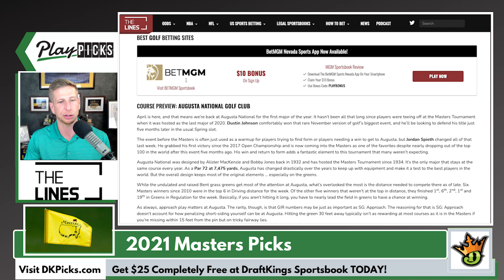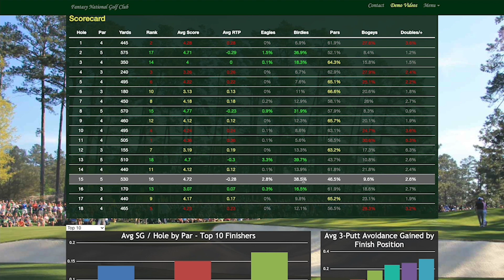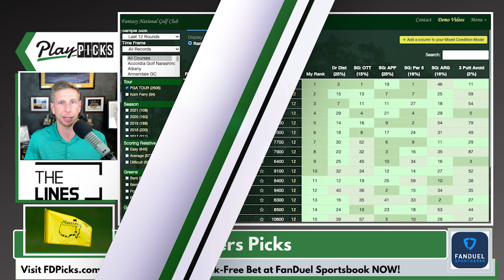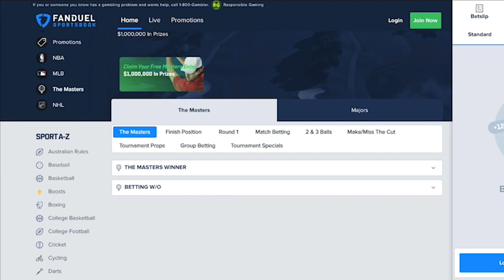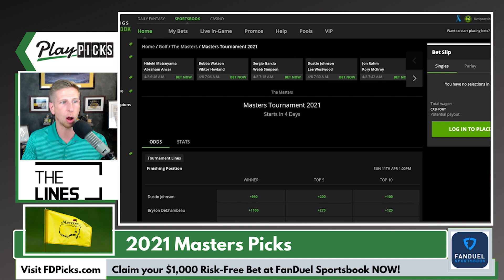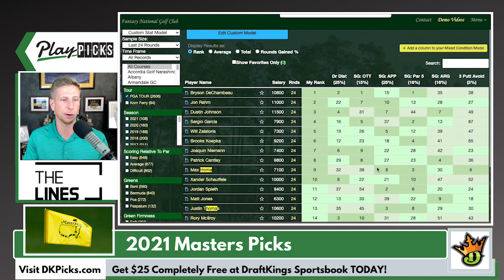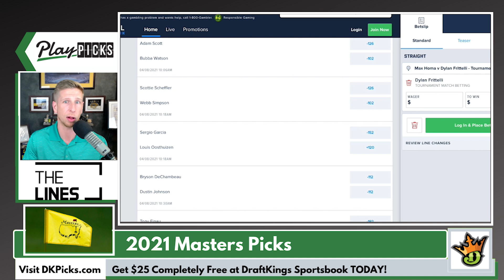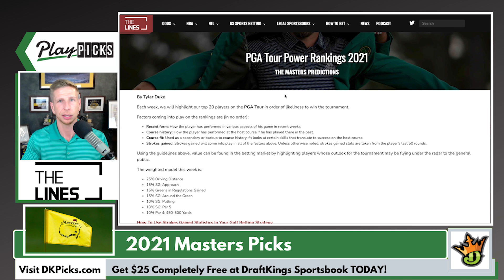The Masters Betting Picks | 2021 Masters Prop Bets (PGA Golf Betting Tips)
Full betting guide and picks for The Masters 2021 PGA Tournament. Masters PGA Golf Betting tips and predictions for the top outright winners, head to head matchups, group betting, longshots, other golf picks & prop bets at DraftKings Sportsbook, FanDuel Sportsbook and BetMGM.

Topics and Timestamps:
► 00:00 Intro 2021 The Masters Betting Preview
► 00:38 Course Preview: Augusta National
► 04:04 Past Winners Analysis
► 04:58 My Golf Betting Model for ’21 Masters
► 07:49 DraftKings vs FanDuel Odds
► 08:36 Masters Betting Breakdown
► 13:36 Smart Money Masters Bets
► 16:45 Head to Head Odds and Picks
► 18:48 How to Find the Best Odds in your State at TheLines.com